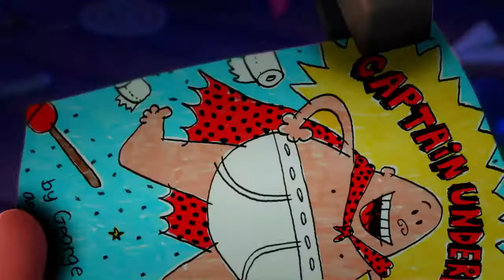As Aventuras do Capitão Cueca - O Filme - Trailer Oficial - Dublado HD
The Adventures of Captain Underpants é uma série de livros dedicado ao público infantil, criado pelo escritor estadunidense Dav Pilkey. Dav Pilkey criou suas primeiras histórias em quadrinhos quando frequentava o ensino fundamental.

Canal de videos, trailers e muita mais.